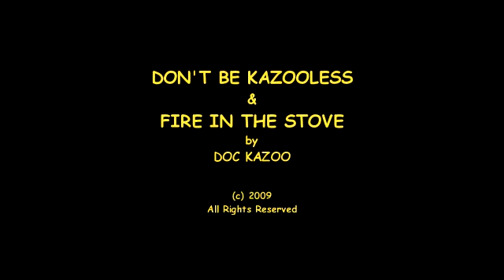Doc Kazoo Signature Kazoo Update Two for Meredith in CT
I specialize in special order custom handmade classic American wooden folk kazoos for performing musicians, family kazooist and collectors around the world.

With all Special Order Kazoos you are invited to visit The Great Aswego Kazoo Factory Workshop via video and watch your actual Custom Handmade Kazoo being made by Doc Kazoo from start to finish.

All Special Order Kazoos are shipped within one week of ordering.  They are always shipped on time, never shipped early and most times are shipped early.

Doc Kazoo is an independent folk artist specializing in Special Order Unique Custom Handmade Wooden Folk Kazoos for Performing Musicians around the world.  No two kazoos are ever identical!!   For more information about Aswego Kazoos and Doc Kazoo just Google Search "Doc Kazoo" or drop by the homestead and kazoo factory website at:

This video may contain copyrighted audio playing on the workshop CD player while Doc Kazoo is working.  This video is intended to provide the viewer a true view of the workshop atmosphere as he is making kazoos.  No profit is made from this video. It is made for artistic demonstration and educational purposes only.  There is no charge for this video. U.S. Copyright Law allows for the use of such material for instructional and demonstration purposes.